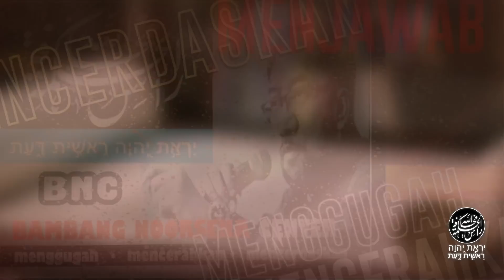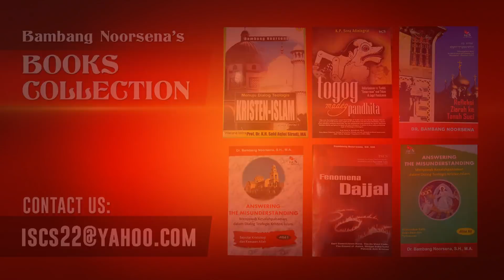TRINITAS BUKAN 3 ALLAH(Video Lawas JAK-TV, Desember 2009)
TRINITAS BUKAN 3 ALLAH
(Video Lawas JAK-TV, Desember 2009)
By Bambang Noorsena

♧ Benarkah Allah Bapa dan Putra dan Roh Kudus adalah 3 pribadi yang terpisah? Kalau tidak, bagaimana menjelaskan hubungan Allah, Firman-Nya dan Roh-Nya dalam keesaan Wujud Allah? Apakah ajaran Tritunggal berhasil menjelaskan keesaan Allah atau sebaliknya mencederainya? Lalu bagaimana menjelaskan hubungan keilahian Kristus dan kemanusiaan-Nya pada saat yang sama?
♧ Video ini berasal dari wawancara dengan Ps. Djohan Handoyo dalam program This is Your Time di Jakarta-TV, Desember 2009. Saksikanlah sampai tuntas tayangan ini dan jangan lupa:
🔄 SHARE seluas-luasnya,
serta klik tombol
🔔LONCENG
agar anda selalu mendapatkan notifikasi tayangan terbaru dari channel kami. תודה רבה TERIMA KASIH.